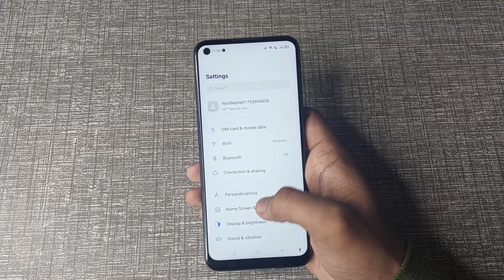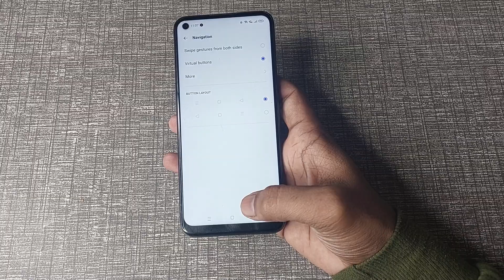Oppo a96 me swipe up gestures use kaise kare, How to use swipe up gestures in oppo a96